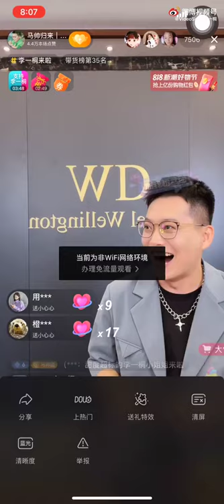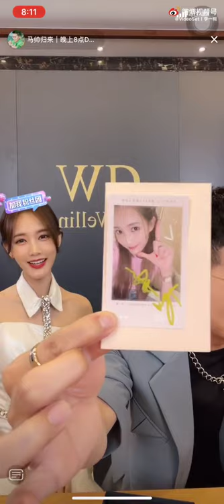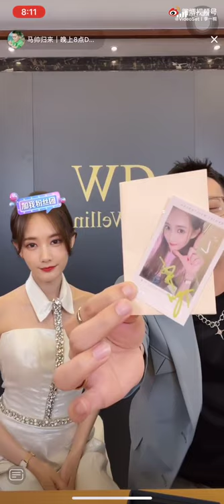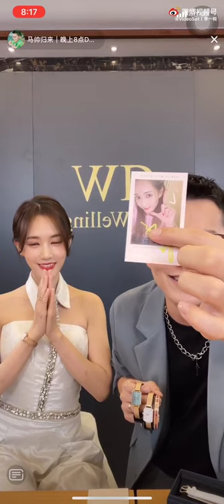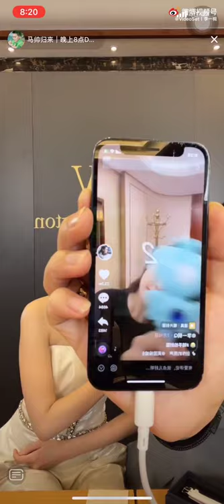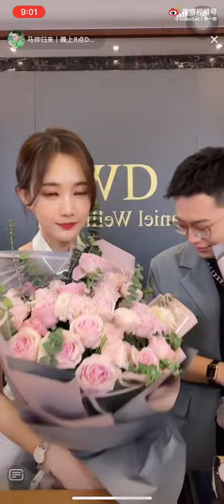8/7-2021｜李一桐 × DW七夕直播：品牌活动